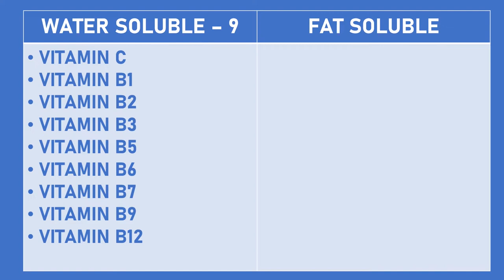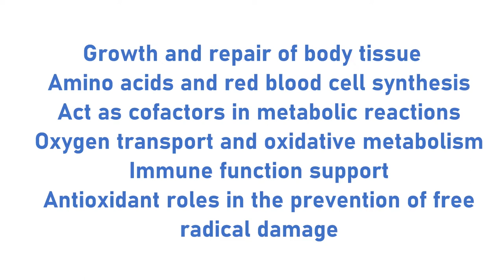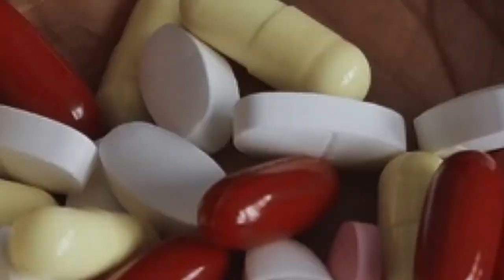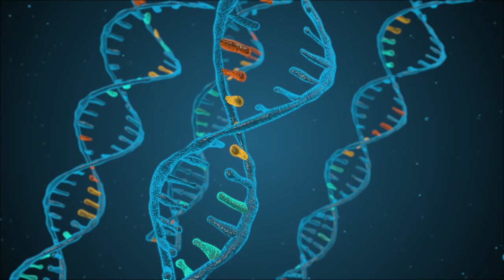The role of vitamins as a catalyst for macros and food vs. supplements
Eat plenty of fruits and vegetables! Why do we hear this all the time?

Today, we gonna take a look into vitamins, why our body needs them, and also we’ll see if supplements are really working.

The Art of Basketball Channel focuses on all aspects of individual basketball training, offering all the details you need to achieve true greatness, featuring IPT Certified Skill Enhancement coach, Mihai Dumitrescu, and 1st Tier Pro player Petar Peric.

You'll learn to enhance your skills to the NBA level, learn the game in all its details, achieve the perfect body composition, eat perfect for recovery, and become a world-class athlete.